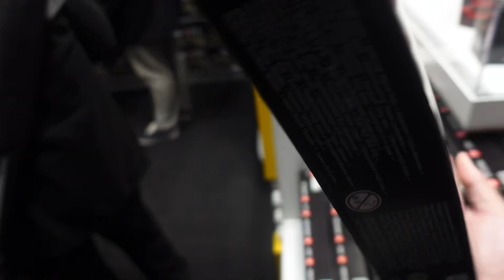My FIRST Europe Star Wars CELEBRATION | Day 4 VLOG | London 2023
Day 4 of Star Wars Celebration London! The very last day with the big big announcement of Japan 2025 Celebration!

Be sure to add me on Social Media - Instagram, Facebook, TikTok, Twitch, Twitter/X,  and Threads